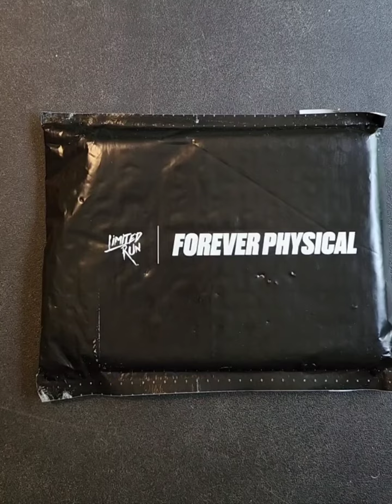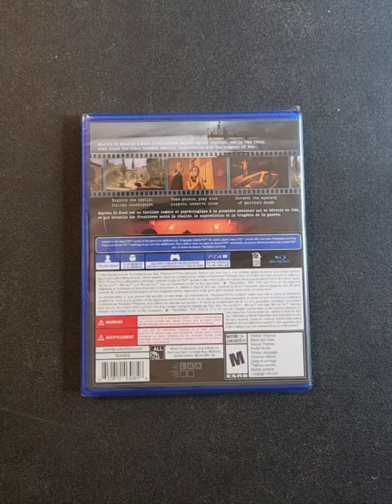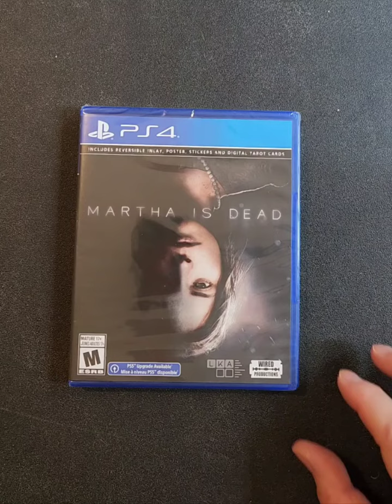Delivery - Opening a package from Limited Run Games - Martha is Dead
Opening up the latest addition to my game collection. This time the game is Martha is Dead, purchased from Limited Run Games